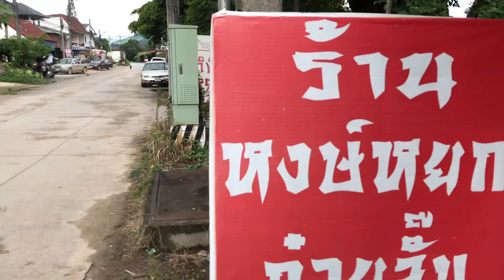Vlog วนไปตามทาง EP16 ส่งแฟนคลับเพื่อน ๆ กลับหลังจากงานมีทติ้ง